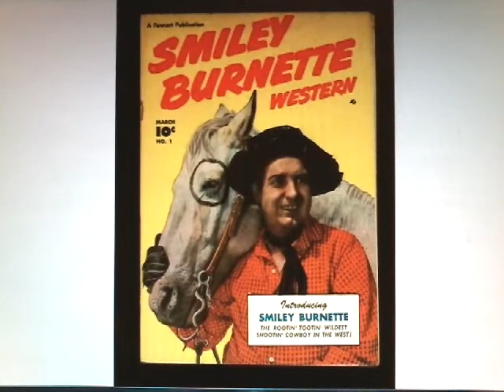The Sunshine Girls - Mary Ford with Smiley Burnette - TEN GALLON HAT, 1946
The Sunshine Girls - Mary Ford with Smiley Burnette - TEN GALLON HAT, 1946 - The Sunshine Girls - June Widener, Mary Ford, Vivian Earles. Mary Ford back then known as Colleen Summers was a member of the Sunshine Girls trio before the days of Les Paul & Mary Ford. The lady in the center is Mary Ford.